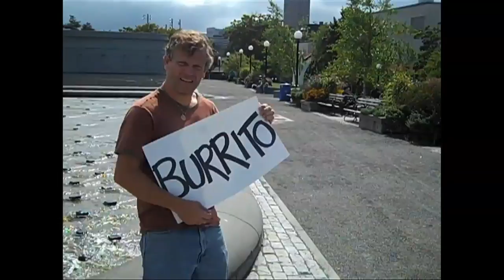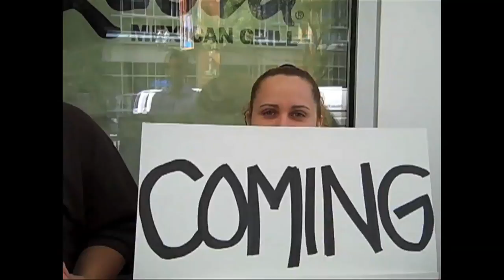Text for a FREE BURRITO! Qdoba's comin' to the Hill....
Qdoba Mexican Grill is opening Monday, September 13 on Capitol Hill in Seattle!  The new space is off the corner of Republican and Broadway.  If you text "Hill" to 313131, you will receive a text back redeemable for a free burrito at the new location! Check ch-check ch-check it out.

Qdoba's on Broadway.